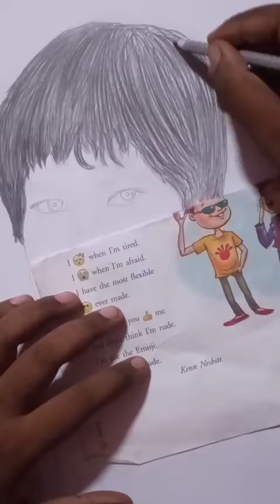how to draw Bruce Lee game of Death movie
Drawing Bruce Lee game of Death
using 10B artline pencil for draw hair
blending stump,brush,
Ivory paper I use